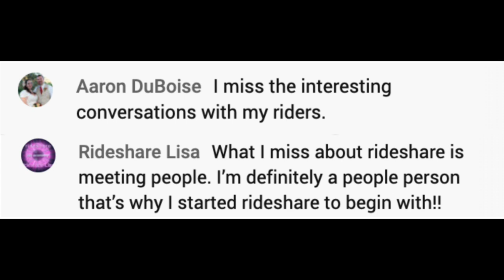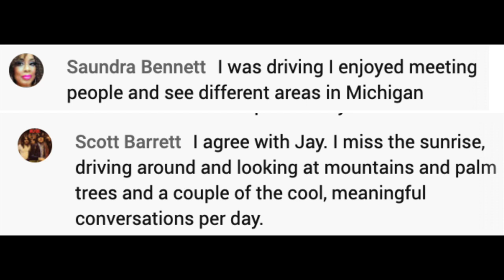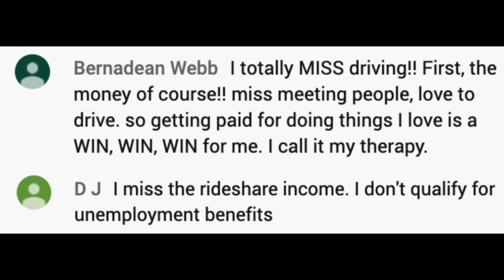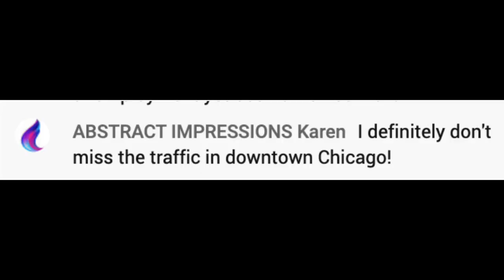What Lyft & Uber Drivers Miss About Rideshare Driving!!!!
Being a Lyft driver and/or Uber driver is awesome! When it comes to rideshare driving, there are many things that we enjoy that we may have taken for granted. Like enjoyable conversations with passengers, watching the sceneory, music and listening to podcasts while making money. In this video, Senior contrubutior Jay Cradeur shares what he misses about being a rideshare driver.